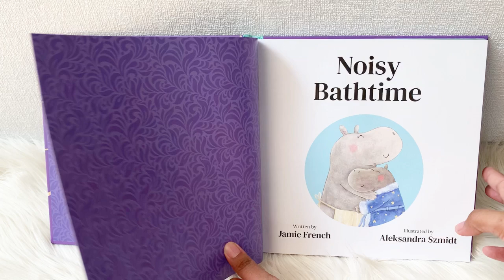5-Minute Sweet Dreams Stories Book